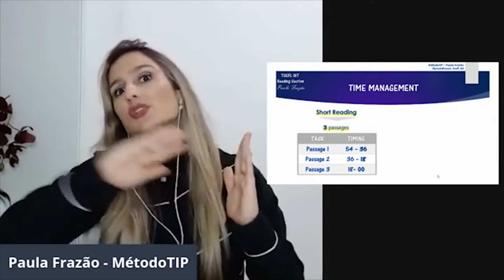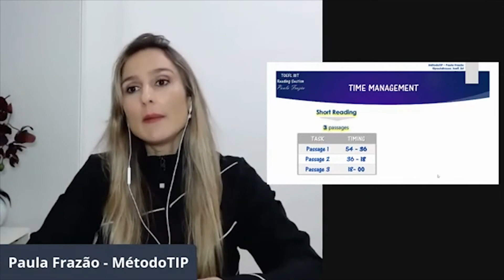ISSO É FUNDAMENTAL PARA IR BEM NO READING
Você precisa aprender a fazer isso antes de fazer o TOEFL, caso contrário você poderá não conseguir a nota que precisa.

Atenção: aqui NÃO tem aulas de Inglês. Eu te ensino Estratégias para dar um SALTO no seu SCORE DO TOEFL, com o Inglês que você JÁ TEM!

Venha para o meu Workshop TOEFL SOCORRO e saiba tudo sobre Estratégias para dar um SALTO no seu SCORE, com o Inglês que você já tem! Acesse